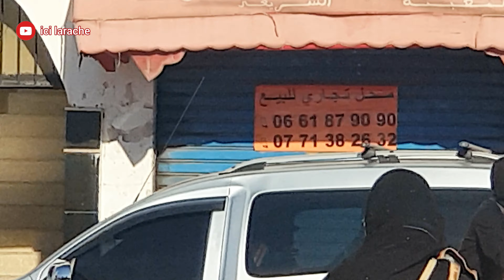من ساحة كواطرو كامينو الى جنان فرنسيس ، التقيت عزيز "سناك ريكو" Larache Samedi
لا تنسوا الللايك 👍واشتراااك↗️ وتفعيل الجرس"🔔"